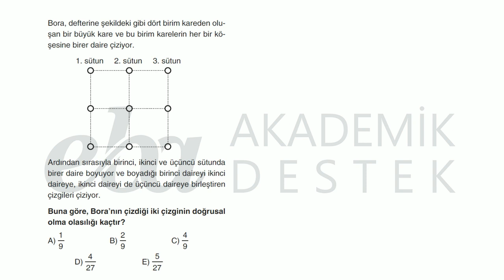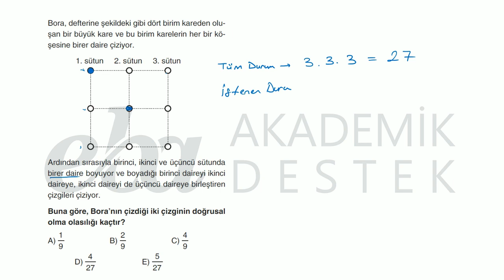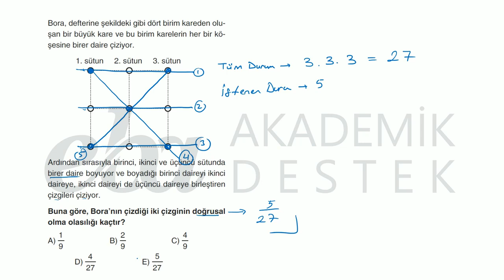TYT Temel Matematik Testi Soru 29